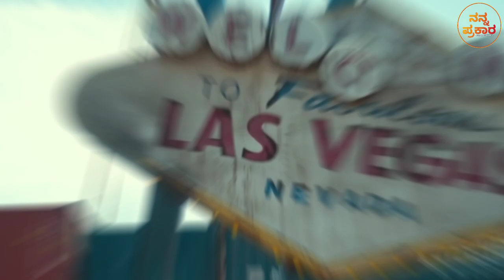Army of the Dead Review | Kannada | Zack Snyder | Army of the dead review in kannada |Nanna Prakaara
THIS VIDEO IS A REVIEW OF THE FILM ARMY OF THE DEAD DIRECTED BY ZACK SNYDER